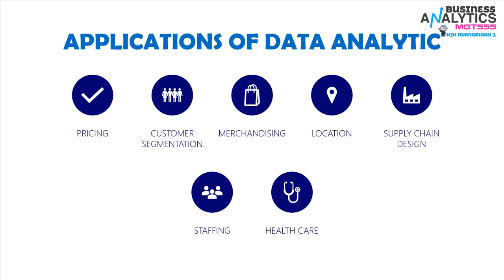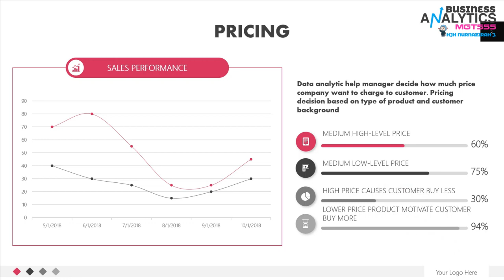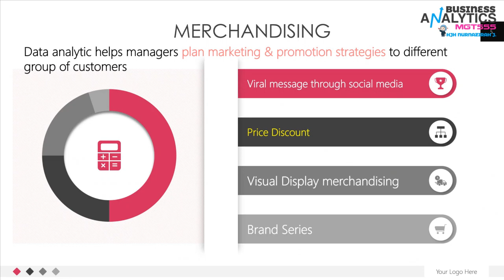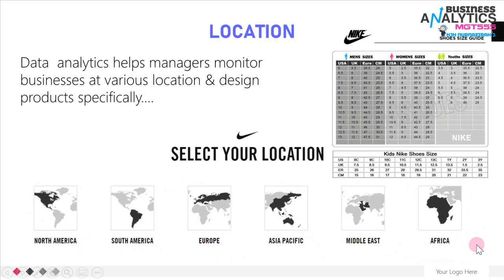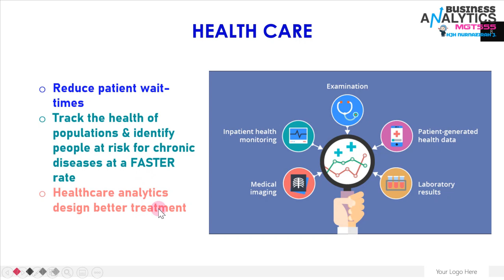02. The Application of Data Analytic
The Application of Data Analytic